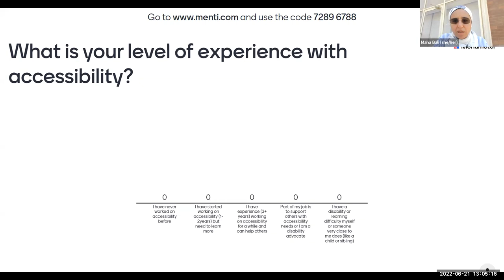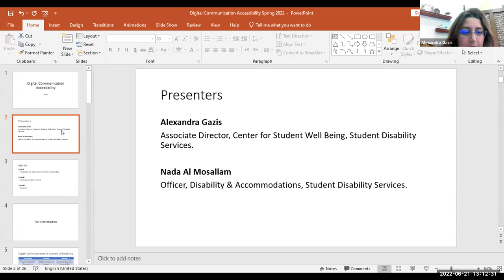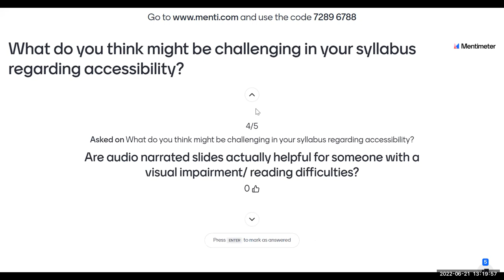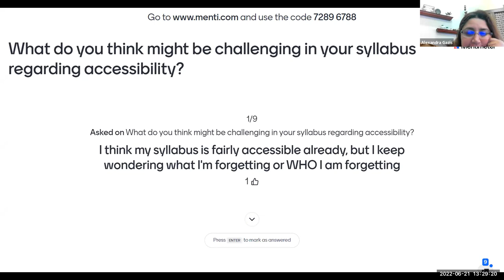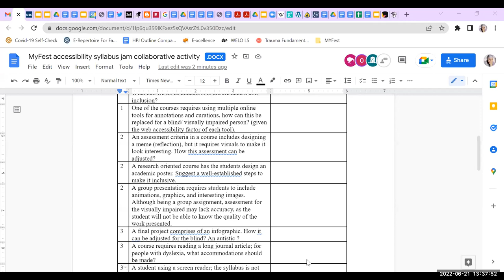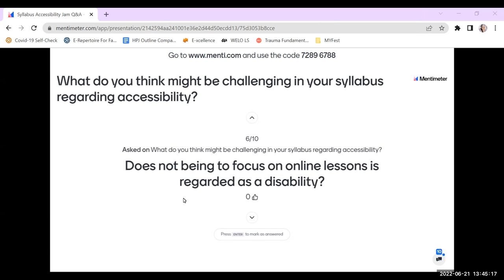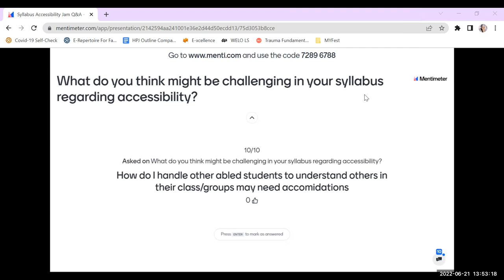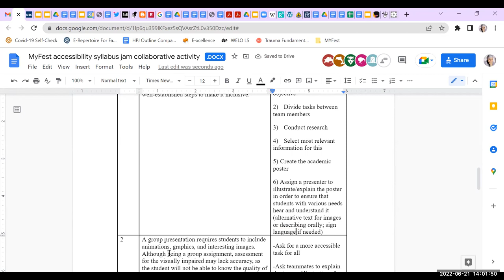MYFest22 Syllabus Accessibility Jam with Alexandra Gazis and Yasser Tamer